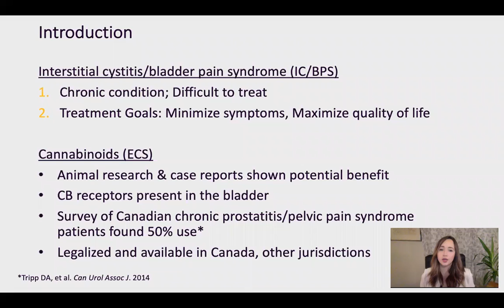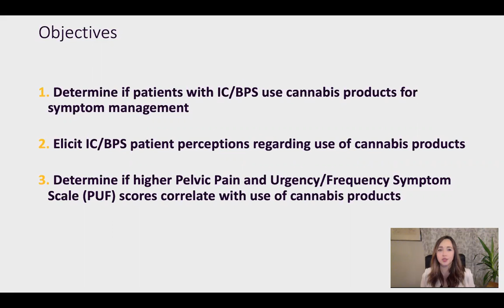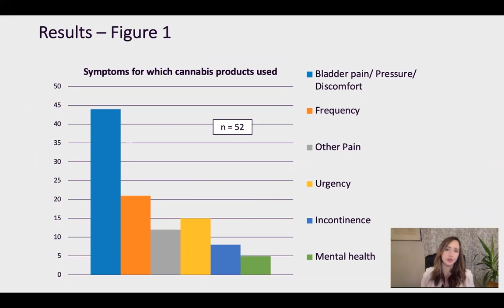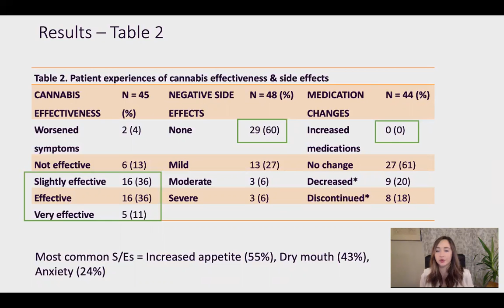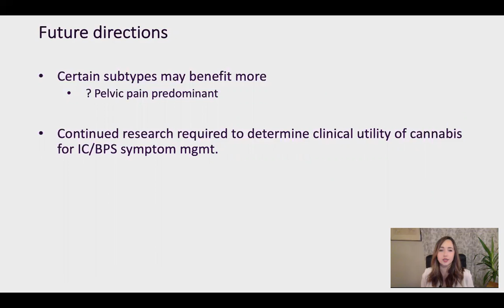#45 Patient perspectives on cannabinoids for interstitial cystitis/bladder pain syndrome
Patient perspectives on cannabinoids for interstitial cystitis/bladder pain syndrome

Anderson K1, Jenkins D2, Lynch M1, Cox A1

1. Dalhousie University, 2. Queen's University

Interstitial cystitis/bladder pain syndrome (IC/BPS) is a chronic condition often causing a significant impact on quality of life (QoL). The goals of management remain symptom control and maximizing QoL. Cannabinoid receptors have been found in human bladder tissue. Access to cannabis has increased with the rise of legalization in various jurisdictions.

We sought to: 1) Determine if patients with IC/BPS use cannabis products for symptoms of IC/BPS; 2) Elicit perceptions of patients with IC/BPS regarding use of cannabis products; 3) Determine if higher Pain and Urgency/Frequency Symptom Scale (PUF) scores correlate with use of cannabinoid products.